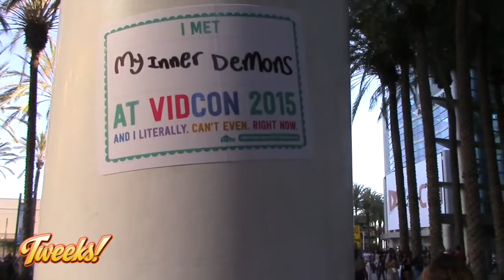Tweeks: Vidcon 2015 Recap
Last week, we attended the VidCon. It was started in a Los Angeles hotel by John & Hank Green (The Vlogbrothers) and now in its 6th year, VidCon has grown to take up the Anaheim Convention Center with about 20,000 attendees.  This probably isn't on most ComicMix readers' radars, but it should be.  Online video and its creators and fans too are  taking over the world. Seriously. The YouTube Famous are stars to billions (with a B).  They are our generation's A-list celebrities and at VidCon they walk the con floor and meet their fans and so there are lots of teenage girls who freak out and lose their minds in a screaming fit.  There's also people in the online video industry upstairs learning stuff.  We had a great time and were able to meet some of our favorite YouTubers.  The video tells the story, as it should being about a video convention and all.